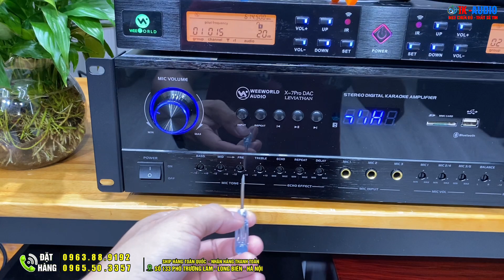Dàn karaoke Giá Rẻ Nhất Mùa Hè 2022 với sự kết hợp Loa Weeworld G2000pro và Đẩy X7 dac Pro Quá hay